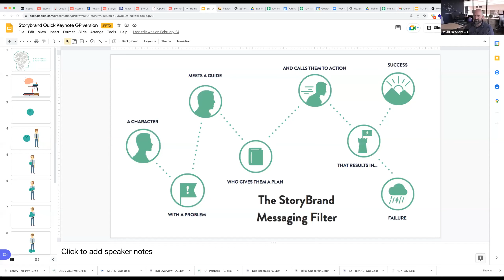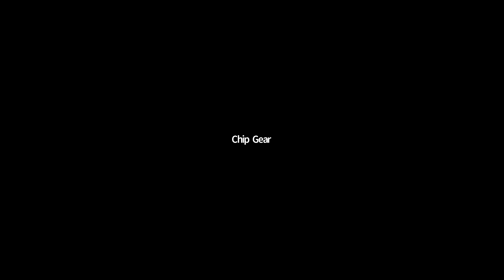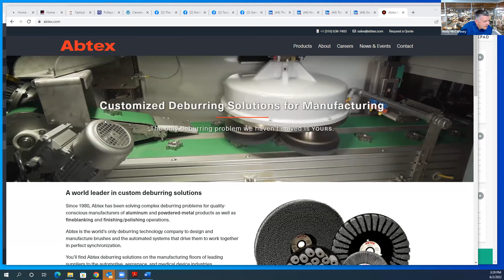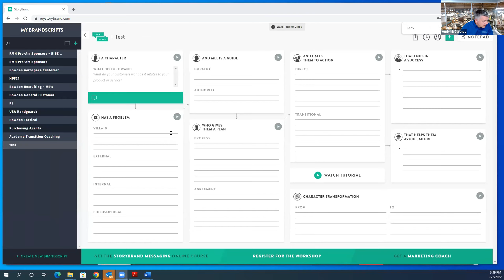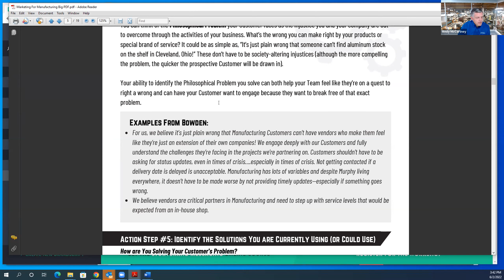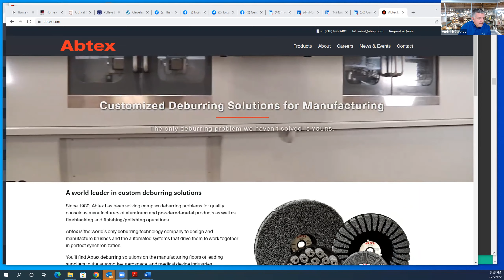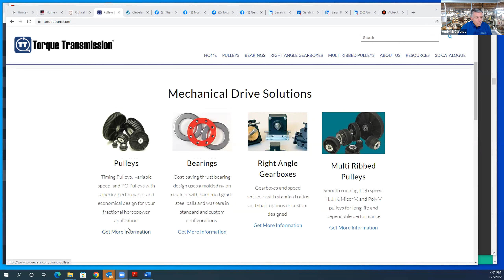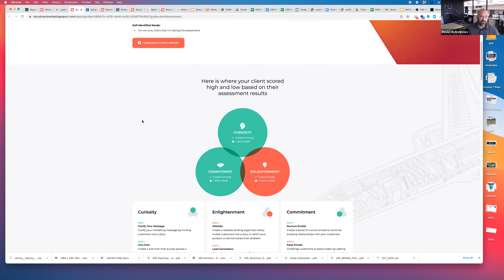Marketing for Manufacturing Workshop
LET'S FACE IT: IN MANUFACTURING, WE HAVE A MARKETING PROBLEM.
We Manufacturers struggle to set ourselves apart from our competitors, engage with new customers, and deliver a message that is compelling. In order for American Manufacturing to compete in the global marketplace, we have to do better.

Just a few short years ago, Bowden Manufacturing essentially had no Marketing.  We didn’t really know what it was until we were referred to Donald Miller’s book, Building a StoryBrand, and everything changed.  We realized that we were the Hero on our own website and it wasn’t attracting people to engage, so we applied the StoryBrand framework to create a Marketing program.  We shifted our messaging to position ourselves as the Guide, and started connecting with our audience through a story that made them the Hero.

Over the past four weeks, our blog has covered the 14 Action Steps that goes into creating your own Storybrand marketing message. We’ve provided lessons from our own journey, tangible actions to take, and plenty of examples to get you started.  Based on the response we’ve gotten from many of our readers, we decided we should put on a Workshop to engage with folks that are struggling to apply the StoryBrand framework.  We started our StoryBrand journey on our own but then hired a StoryBrand Certified Guide to help us put it into practice more efficiently.  He’ll join us for the workshop to help make sure it’s a productive session.

In this 90-minute workshop, we will cover the implementation of the StoryBrand framework for Manufacturers.  We’ll help you along the journey by answering your questions and providing additional examples.
Additionally, once you sign up, you’ll have the opportunity to take a free StoryBrand Assessment to help see where your greatest Marketing need might be so you can maximize your results from the workshop and beyond!